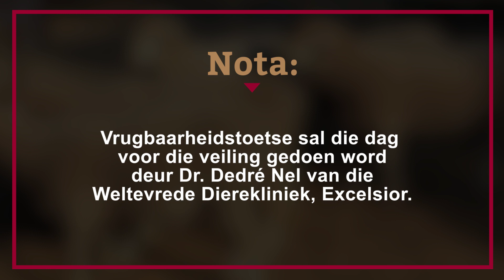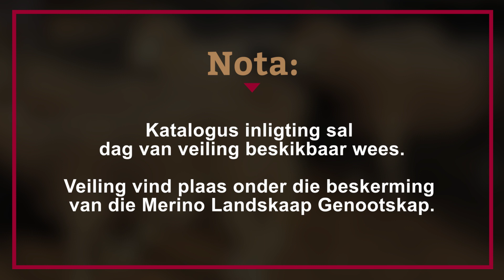Nasionale Merino-Landskaapveiling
Die Nasionale Merino-Landskaapveiling vind op 19 Augustus 2020 om 11:00 by die BKB Kleinvee Kompleks te Bloemskou plaas.

40 Stoet- en kudde ramme is op aanbod.

Besoek ons webtuiste vir meer inligting: